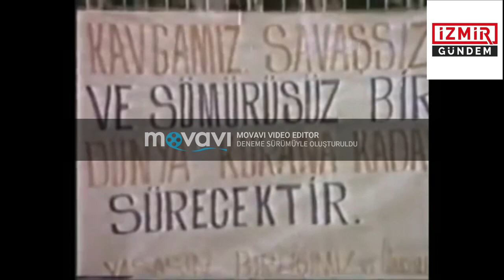Kemal Sunal 1 Mayıs Emek ve Dayanışma Günü Kutlu Olsun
Emek ve İşçi Bayramı olarak kutlanan 1 Mayıs'ta akıllara yine Kemal Sunal'ın oynadığı 'Köşeyi Dönen Adam' filmindeki 1 Mayıs sahnesi geldi.